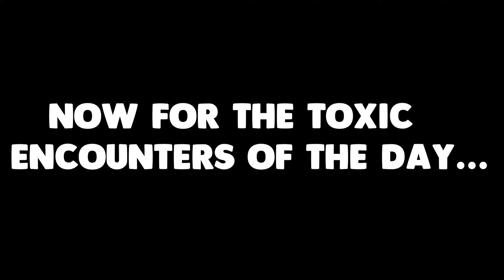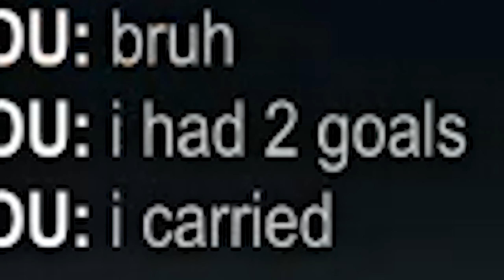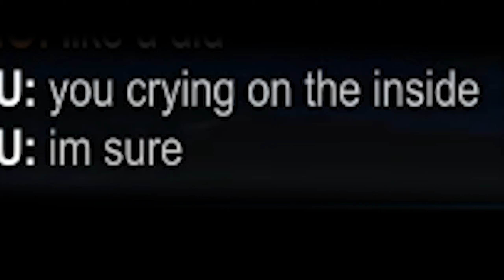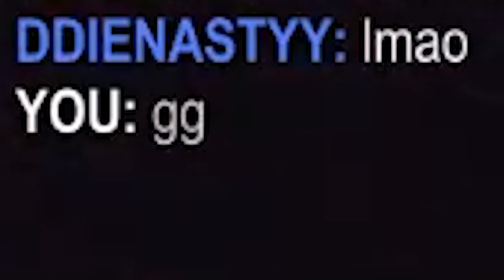How to FORD - Rocket League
hoesmad

            Keyboard: Motospeed Inflictor CK104

RAM: 16GB

HDD: 1TB

SSD: 222GB